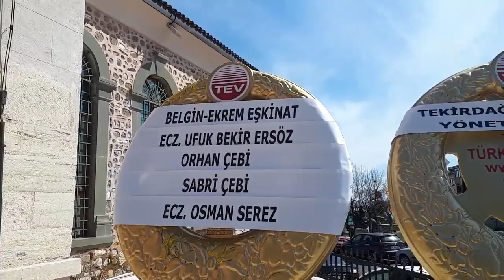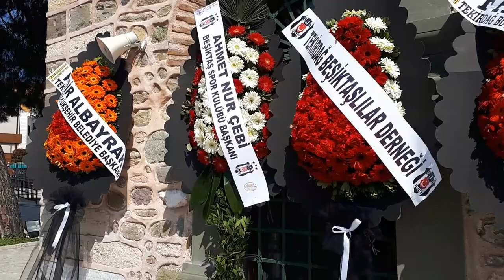ECZ. TURHAN ŞENKAL DEFNEDİLDİ